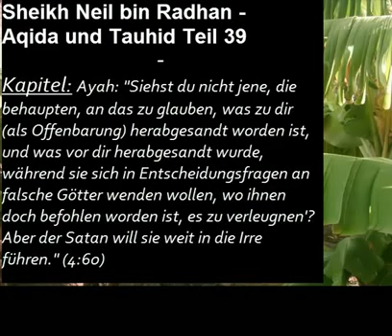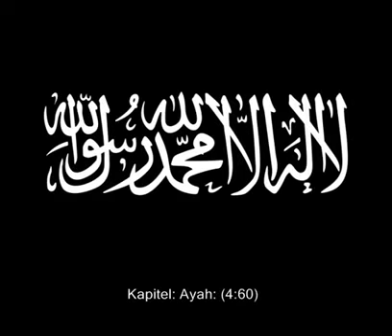Neil bin Radhan - Aqida und Tauhid Teil 39_4 (Kapitel Ayah 4 60)